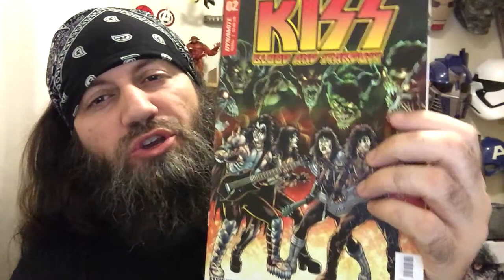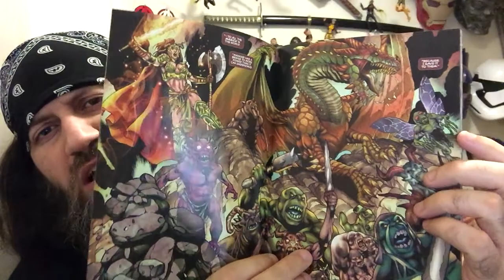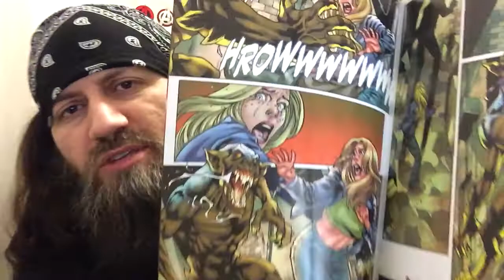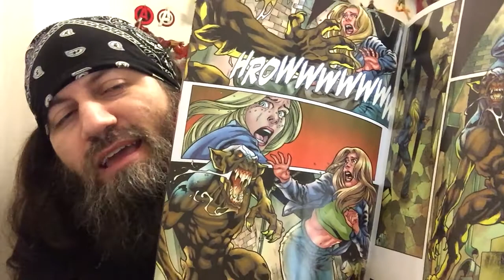Kiss Blood and Stardust #2 | COMIC BOOK UNIVERSITY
comic_book_university